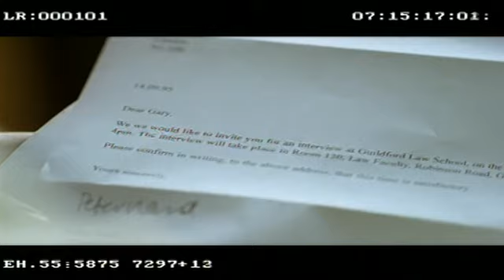Alien Autopsy | Deleted Scenes | Warner Bros. Entertainment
Deleted scenes from Ant and Dec's Alien Autopsy